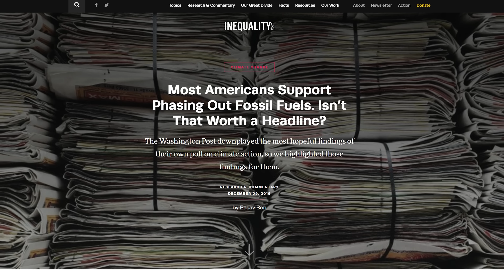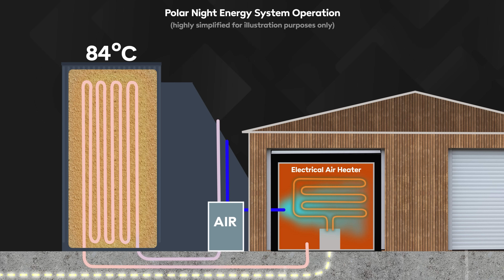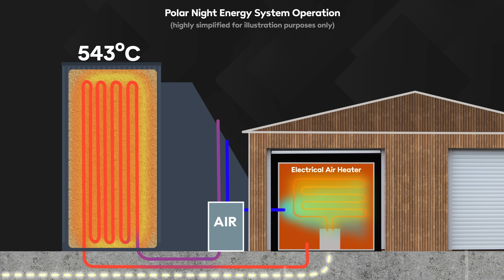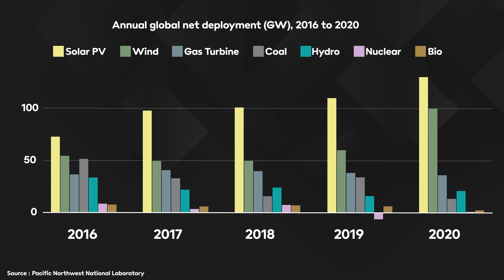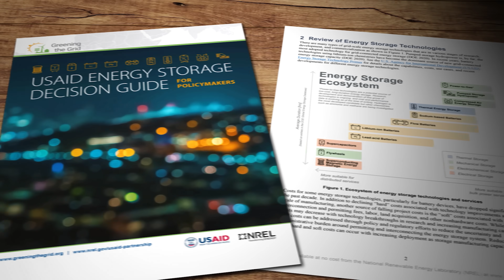The 'Sand Battery' that heats your home, NOT the planet!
The global energy crisis is starting to really hurt, and the prospects for winter fuel prices are starting to look pretty bleak for millions of people in the Northern hemisphere. So how do we get ourselves off our hopeless dependence on fossil fuels? And if the alternative is intermittent renewables then how are we going to keep our homes constantly warm during the colder months? Perhaps our friends in Scandinavia can provide some answers…

Research Links